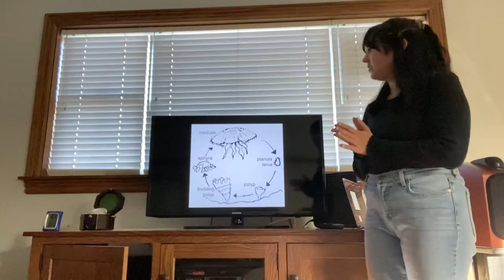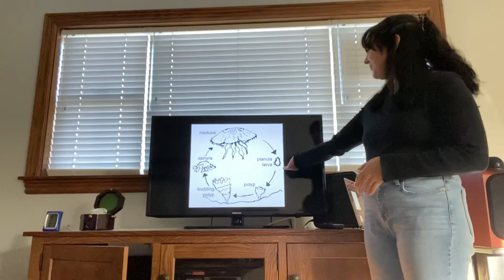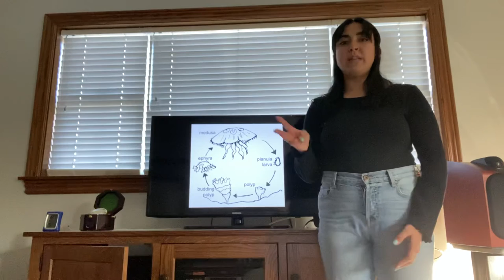Informative speech: Jellyfish